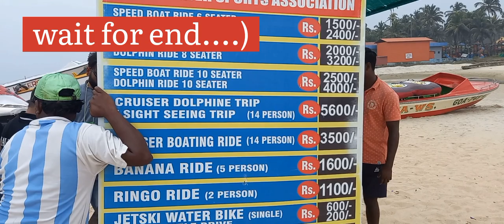SOUTH 😱GOA|COLVA🔥BEACH-DEC 2022|GOA 🪂VLOG|FAMOUS SOUTH 🌦️GOA#goa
SOUTH 😱GOA|COLVA🔥BEACH-DEC 2022|GOA 🪂VLOG|FAMOUS SOUTH 🌦️GOA

Queries Solver,

Kyewood
colva beach
colva beach goa
colva beach nightlife
colva beach malaylam
colva beach goa 2022
colva beach goa tamil
colva beach goa water sports
colva beach shopping
colva beach goa telgu
colva beach market
colva beach goa night
colva beach goa beach vibes shirt
colva beach goa news
goa colva beach
goa trip
colva night life
south Goa vs north goa
goa trip guide
top best beaches in goa
goa
colva
best beaches in goa
goa travel
goa vlog
places to see goa
goa hidden place
view point in goa
South Goa shack

watching this video Goa colva beach 🌹